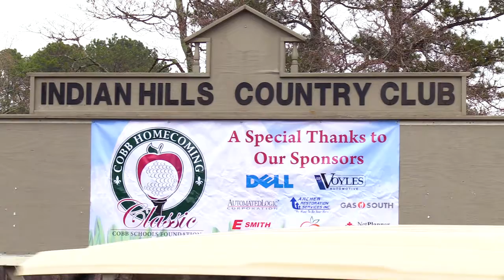Cobb Foundation Golf Tournament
The 13th annual Cobb Schools Foundation Homecoming Golf Tournament teed off on March 19th. Monies raised in the event benefit our local school, teachers, and students.